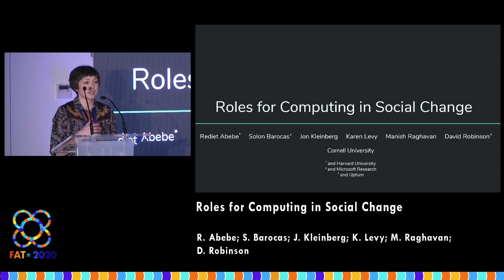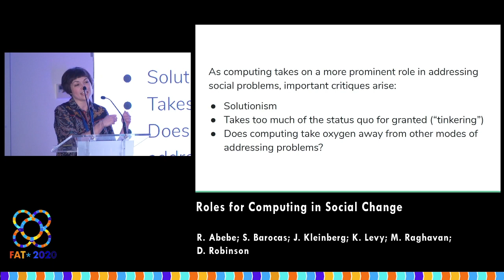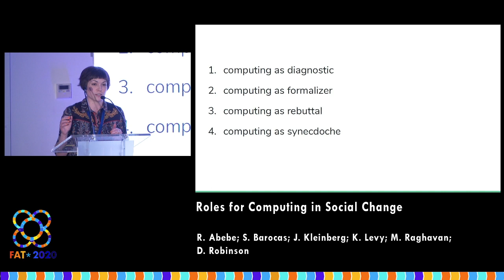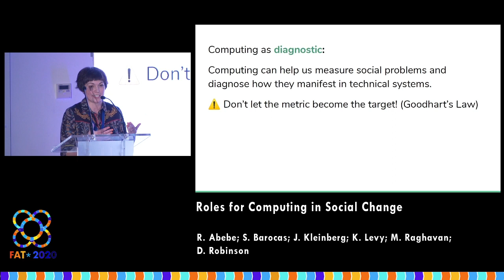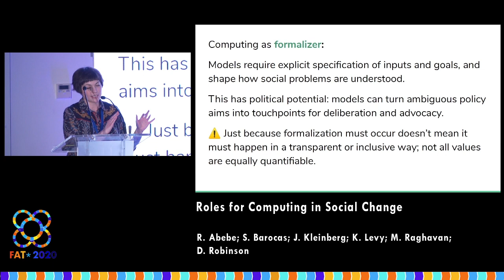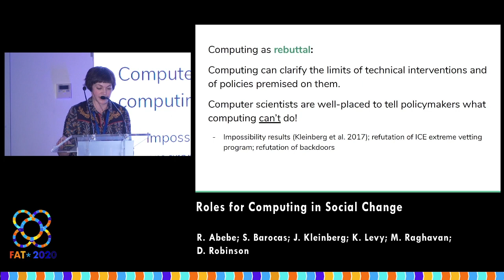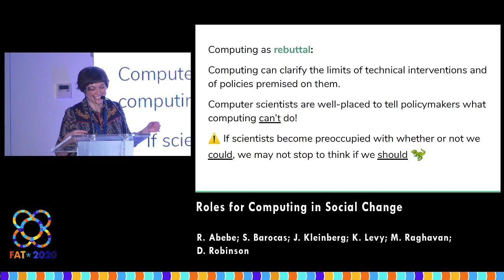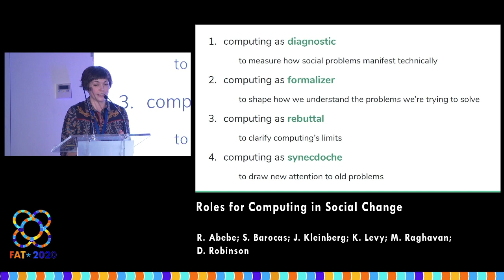Roles for Computing in Social Change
R. Abebe; S. Barocas; J. Kleinberg; K. Levy; M. Raghavan; D. Robinson